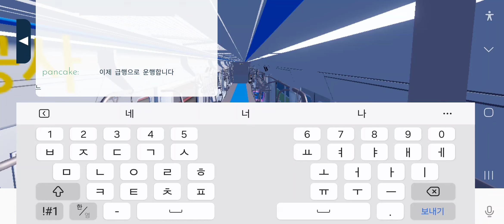4호선 455편성. 로블록스 주행 (경적도 나와요)